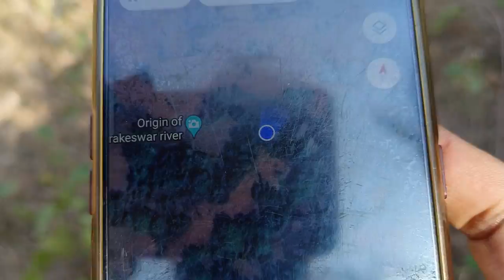Origin of Dwarakeswar River/ দ্বারকেশ্বর নদের উৎস কোথায় দেখুন